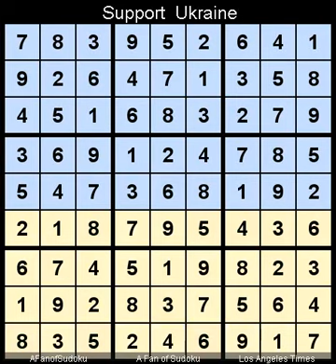How to Solve Los Angeles Times Sudoku Expert October 23, 2022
Description

سودوكو
ซูโดกุ
数独
스도쿠
судоку
सुडोकू
സുഡോകു
סודאָקו
ਸੁਡੋਕੁ
சுடோகு